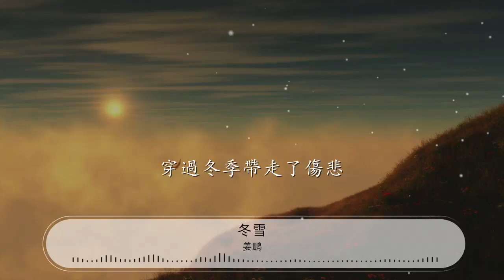冬雪 - 姜鵬『冬天的風帶走兩行眼淚』【動態歌詞Lyrics】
姜鵬

00:00 冬雪 - 姜鵬 (Jop)
00:06 詞：章毅|姜鵬
00:13 曲：章毅
00:19 愛如飛蛾撲火的時候
00:23 想要生命點亮最美麗的天空
00:26 不知你是否能感受

00:30 感情付出無法去挽留

00:33 當我牽着你的手站在夜空
00:37 彷彿飛蛾點亮了星空

00:40 那是一種無畏的抉擇
00:44 烈火燃燒的折磨

00:49 冬天的風帶走兩行眼淚
00:53 從此我們再也無法相愛相隨
00:56 寒冷的雪覆蓋我的傷悲
00:59 今夜我該找誰來陪

01:03 冷冷的風吹痛我的心扉
01:07 再也找不到我們曾經的最美
01:11 漫滿天的雪好像飛蛾在飛
01:14 穿過冬季帶走了傷悲

01:47 愛如飛蛾撲火的時候
01:51 想要生命點亮最美麗的天空
01:55 不知你是否能感受
01:58 感情付出無法去挽留

02:02 當我牽着你的手站在夜空
02:05 彷彿飛蛾點亮了星空
02:08 那是一種無畏的抉擇
02:12 烈火燃燒的折磨

02:18 冬天的風帶走兩行眼淚
02:21 從此我們再也無法相愛相隨
02:25 寒冷的雪覆蓋我的傷悲
02:28 今夜我該找誰來陪
02:32 冷冷的風吹痛我的心扉
02:35 再也找不到我們曾經的最美
02:39 漫滿天的雪好像飛蛾在飛
02:42 穿過冬季帶走了傷悲

02:48 冬天的風帶走兩行眼淚
02:51 從此我們再也無法相愛相隨
02:55 寒冷的雪覆蓋我的傷悲
02:58 今夜我該找誰來陪
03:02 冷冷的風吹痛我的心扉
03:05 再也找不到我們曾經的最美
03:09 漫滿天的雪好像飛蛾在飛
03:12 穿過冬季帶走了傷悲

03:19 獨白 雪 已經停了

03:23 悲傷過後 還是要一個人走

03:28 親愛的 在下一個季節裏

03:33 我們再相聚吧